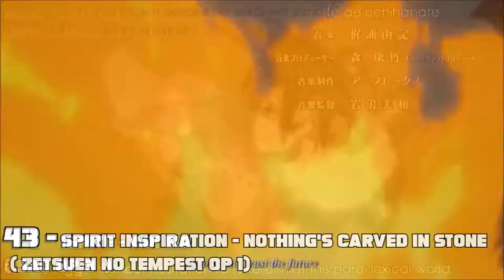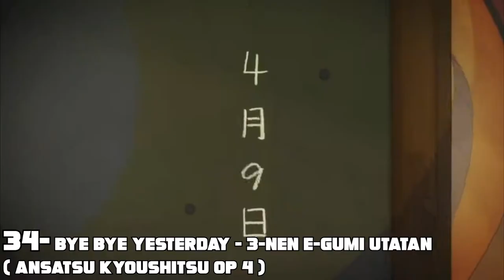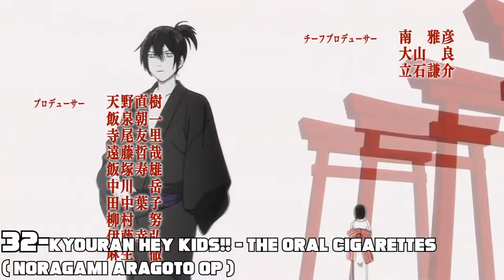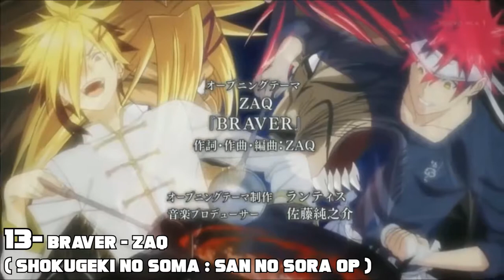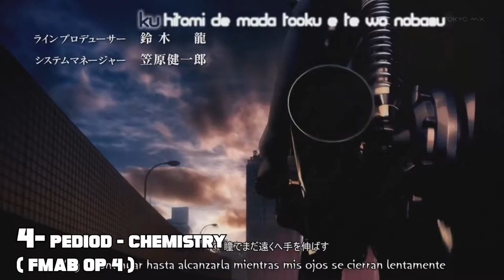MY TOP 50 ANIME OPENING OF ALL TIME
The rating is based on my own opinion and my friend(for somes),
 feel free to disagree,